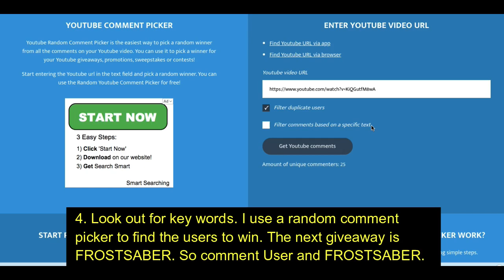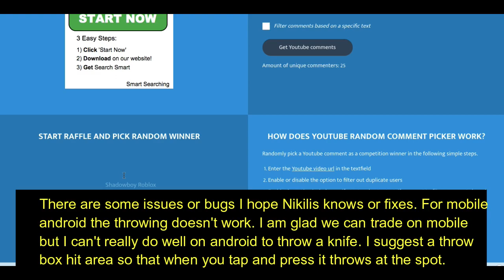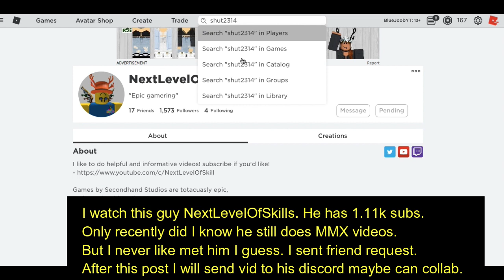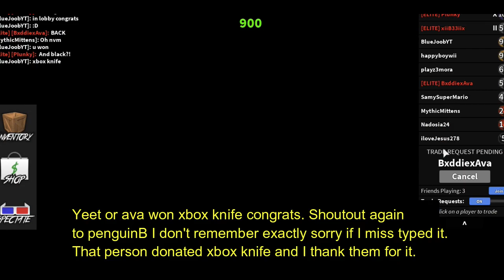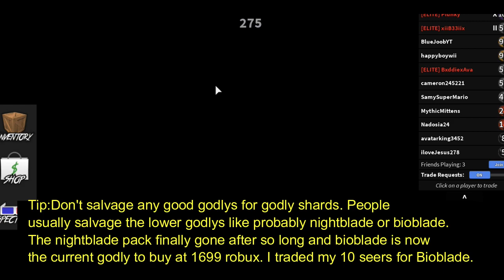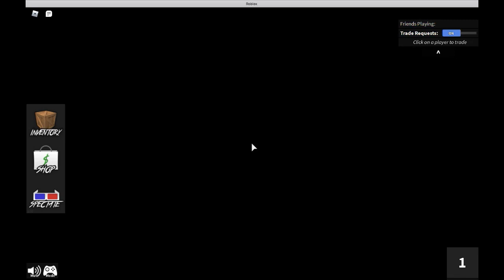MM2-We Got Chroma Laser & Elderwood Gun/Giveaway Winners+New Giveaway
Value list for MM2 I use is The value list for my other games can be found under this video in description. all you go do is copy and paste. My profile and Roblox group link is and the group The game for MM2 is My twitter is My discord group code is to join group you can type aJeGS8x to join too. I only own one account and I been playing since 2017. I did remember seeing videos of MM2 from JD and they inspired me to make my own channel. I will try make my own content though but I really like their ideas as well. I basically try to do that for MMX back then and give suggestions along with feedback to other games. Hoping the makers and creators to show I have good information to help them stop exploiters or dupers or anything against the rules or justice to all. I do giveaways and try show my trading skills and try help the community stop bad people. Here is NextLevelOfSkills YT channel